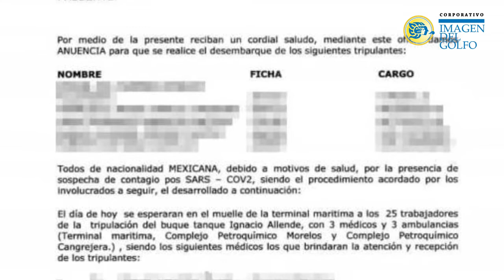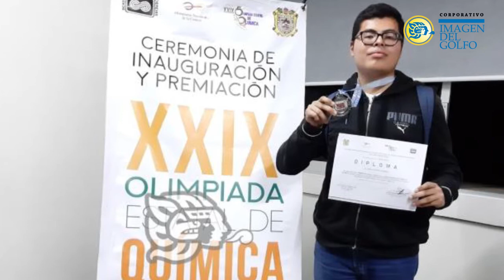RESUMEN: JULIO 30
⚖️ Xalapa designa a 6 nuevos magistrados del Poder Judicial
🚺 Aprueban ley contra violencia digital a la mujer en Veracruz
🚢 Aíslan a tripulación contagiada de covid en Coatzacoalcos
🗳️ Con reforma electoral se debilitó negocio de partidos

🎙️: Fernando Plata